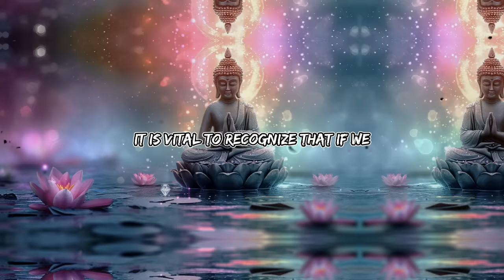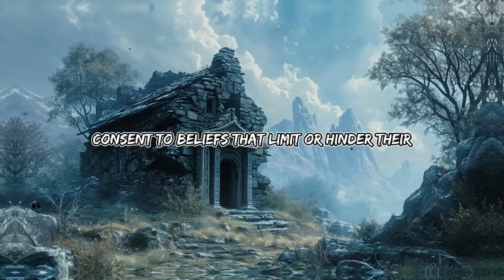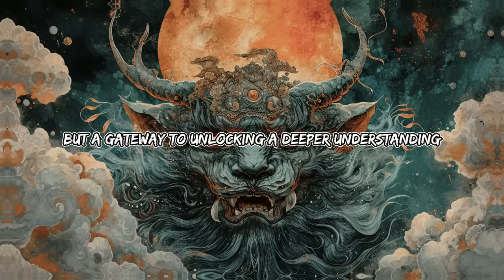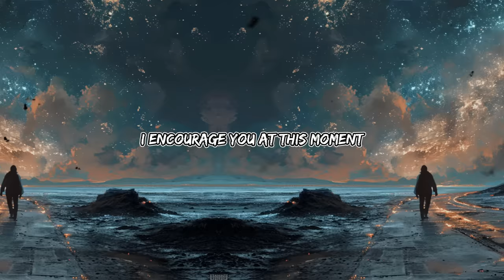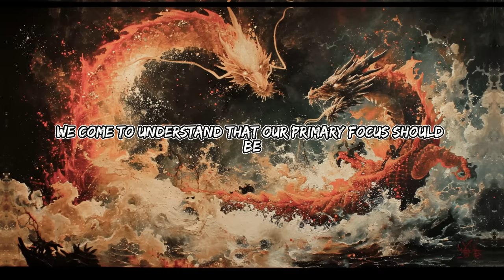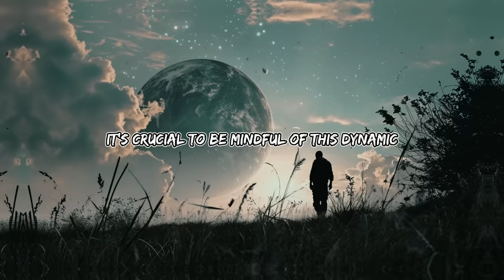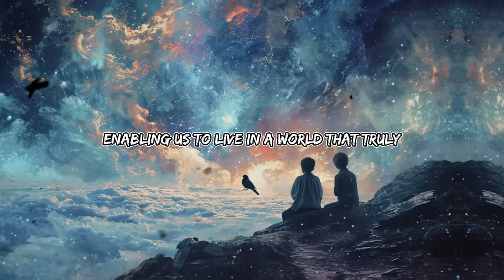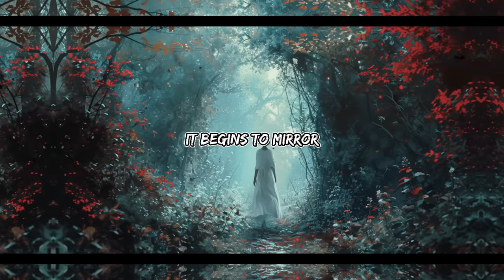You are in a Simulation...this is how to control it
Dive into the Mind-Bending Reality of Simulation Theory

Have you ever considered the possibility that our reality might be a simulation? In this thought-provoking video, we explore the intriguing concept of simulation theory and how it might be more than just a science fiction trope.

Key Features of the Video:
A comprehensive introduction to simulation theory: its origins, key proponents, and basic principles.
Insightful analysis of why many scientists and philosophers take this theory seriously.
Practical discussions on the implications of living in a simulated reality: What does it mean for our daily lives? How does it affect our perception of consciousness and free will?
Exciting exploration of ways we might be able to recognize and even manipulate aspects of this simulation, drawing on concepts from quantum physics, neuroscience, and computer science.
This video is not just for science aficionados but for anyone who loves to question the nature of reality and our place in it. Get ready to challenge your perceptions and open your mind to a world of possibilities.

Join us as we navigate through this fascinating topic, offering both scientific perspectives and philosophical insights. Discover if we truly are in a simulation and, more importantly, how we might have more control over it than we think.

Chapters:
0:00 - Intro
0:56 - Holographic simulation
2:11 - Inner State
3:51 - Within a simulation
5:14 - Interaction with 3D
6:40 - Focus on inner world
7:47 - Attention
8:30 - Sleep is a crucial part
11:04 - MIrrors the feelings
12:30 - Outro